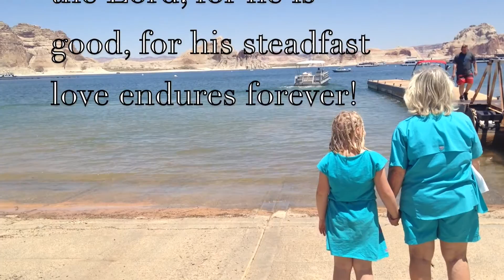Staff Lake Powell Trip 2016